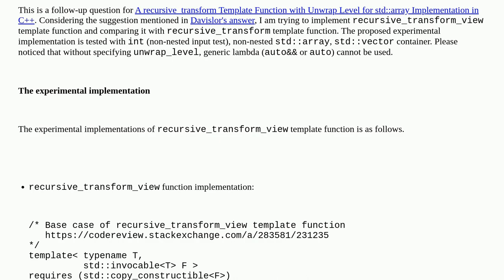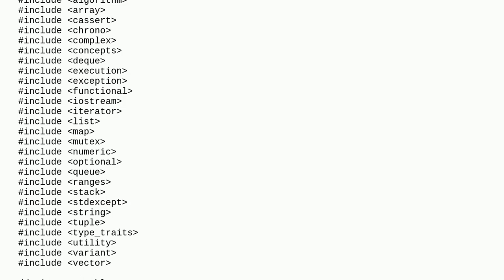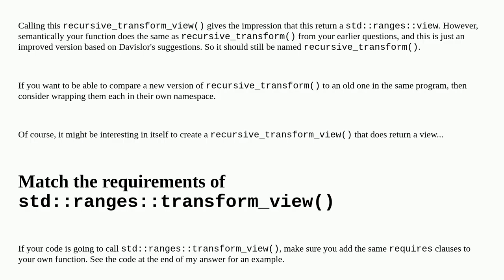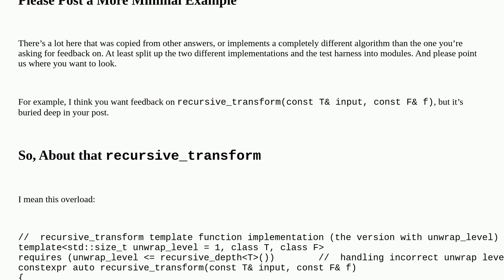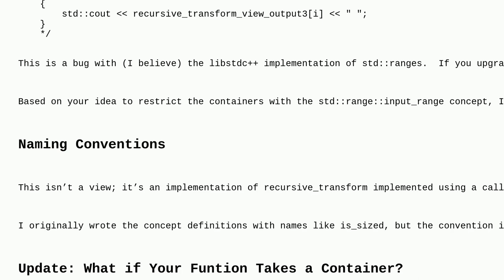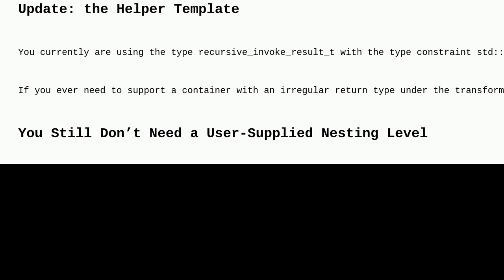Codereview: A recursive_transform_view Template Function Implementation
A recursive_transform_view Template Function Implementation

A special thanks goes out to the awesome community

  constrained-templates template c++ recursion c++20